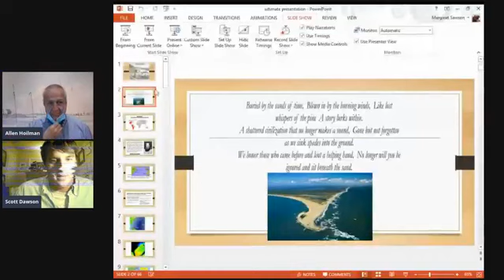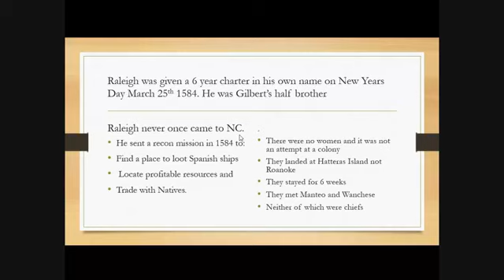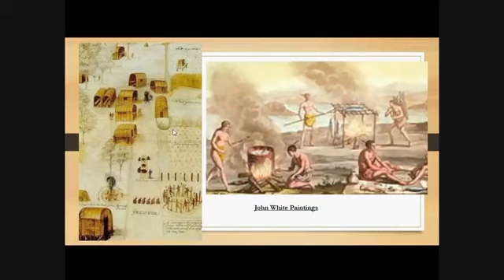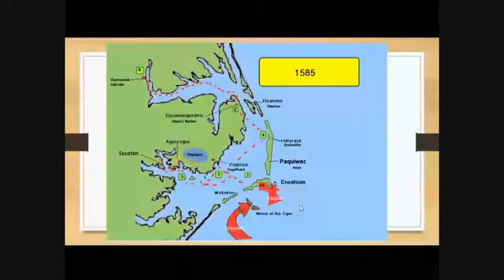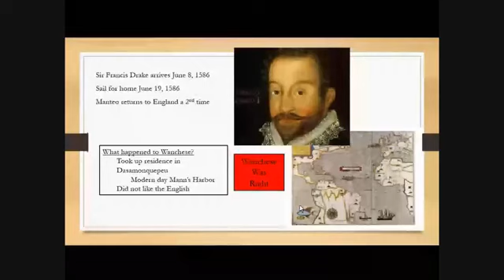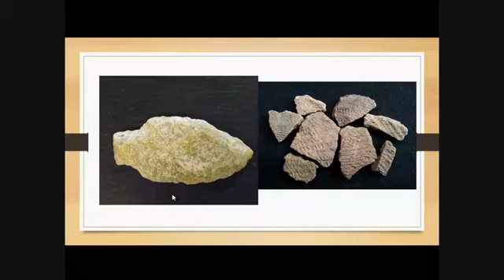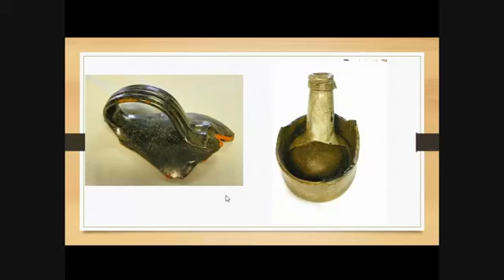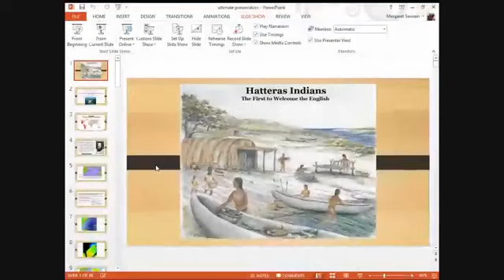The Lost Colony and Hatteras Island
For over 400 years, the mystery of the "Lost Colony" has puzzled historians and spawned conspiracies—until now. New discoveries link the lost colony of Roanoke to Hatteras Island. Join Scott Dawson, author of "The Lost Colony and Hatteras Island" to hear the story.

What is the meaning of the mysterious word Croatoan? In the 16th century, Croatoan was the name of an island now known as Hatteras. Scholars have long considered the island as one of the colonists' possible destinations, but only recently has anyone set out to prove it.

Hatteras native and amateur archaeologist Scott Dawson shares what scholars know about the Lost Colony along with what they have found beneath the soil of Hatteras.